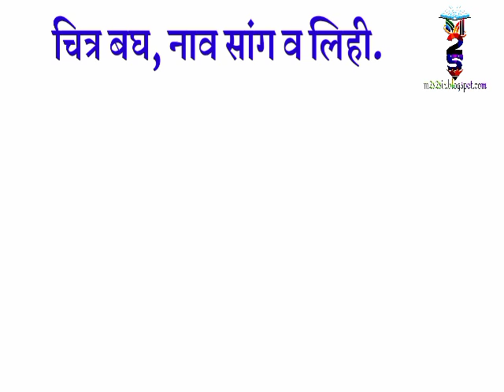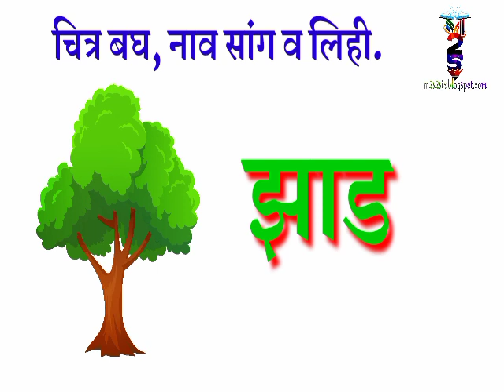इयत्ता पहिली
विषय मराठी
" द " व " ड " ची ओळख व लेखन.